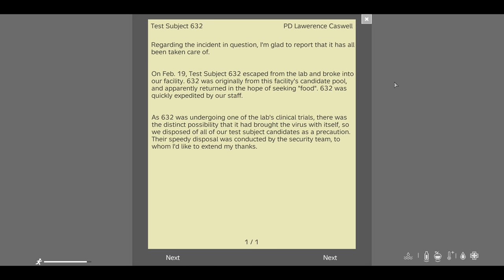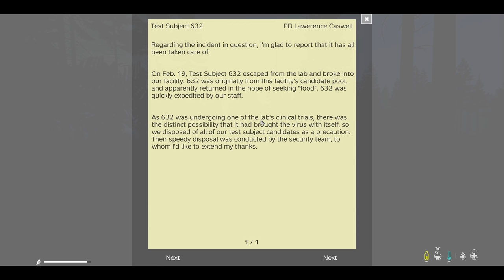Surviving Raptor Island - A DayZ Movie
An absolutely insane adventure from everyones first time playing the DayZ raptor island mod.

Also, this map is 5x5km with a max of 20players if you're wondering why we run into the same faces a few times :)

Server:
Greenhell Raptor Island #1 | Hardcore+ Survival (1PP / Raptors)